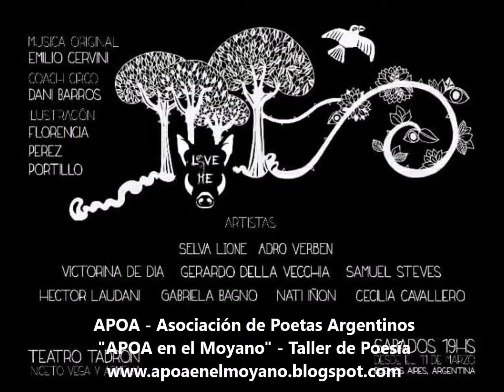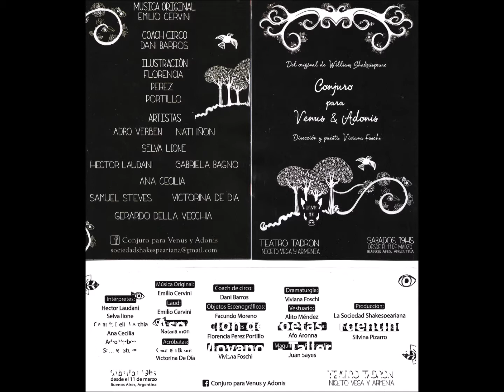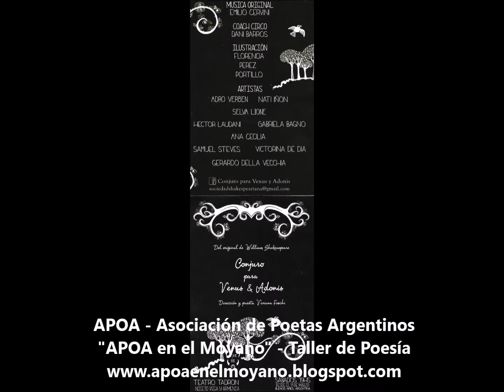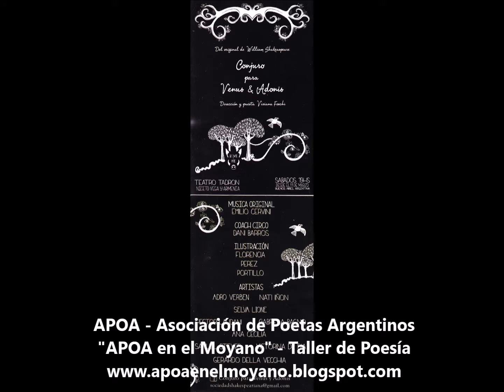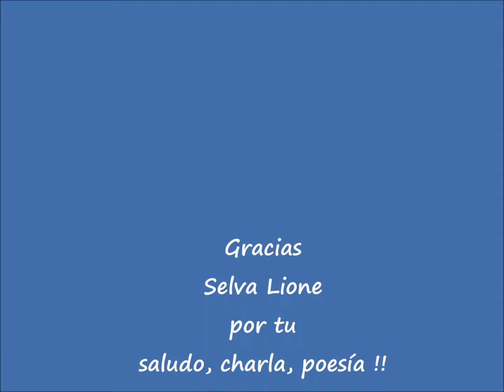Selva Lione -saludo charla poesía- desde "Conjuro para Venus y Adonis" -teatro- con Heidi Fauth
Selva Lione -saludo charla poesía- desde "Conjuro para Venus y Adonis" -teatro- con Heidi Fauth para el Taller de Poesía de APOA en el Hospital Moyano - "APOA en el Moyano" PARTE 1 de 2

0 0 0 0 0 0

Regresa "CONJURO PARA VENUS Y ADONIS" de WILLIAM SHAKESPEARE, con dirección de VIVIANA FOSCHI // Teatro + Circo + Música + Audiovisuales
El sábado 11 de marzo de 2017, a las 19 hs., regresa en su SEGUNDA TEMPORADA
"Conjuro para Venus y Adonis" ("Love Me")
Propuesta multidisciplinaria (teatro + circo + música en vivo + proyecciones), basada en el poema narrativo “Venus y Adonis” de William Shakespeare, con versión, puesta en escena y dirección de Viviana Foschi, música original del laudista y compositor Emilio Cervini y Coach de Circo Dani Barros.

Interpretada por Hector Laudani (Actor), Gabriela Bagno (Trapecista y Acróbata), Selva Lione (Actriz), Ana Cecilia (Actriz y Bailarina), Nati Iñon (Cantante), Adro Verben (Actor), Gerardo Della Vecchia (Actor), Samuel Steves (Actor),Victorina De Dia (Trapecista) y Emilio Cervini (músico -laúd-) en el "Teatro Tadrón", Niceto Vega 4802. Teléfonos.: 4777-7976. Entrada $200.- (Estudiantes y Jubilados $150) // Funciones: a partir del 11 de marzo de 2017, todos los sábados a las 19 hs.

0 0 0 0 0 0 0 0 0

El infatigable amor, hilvanado con el dramatismo de William Shakespeare y sus pinceladas poéticas sobre el deseo, la traición, la espera, la obsesión, la venganza y la condena. Todos aquellos condimentos que integran a la condición humana cuando se pone el ropaje del deseo amoroso en una puesta en escena que reúne los lenguajes del teatro, el circo, la música y el audiovisual.

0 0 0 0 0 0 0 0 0

Síntesis Argumental

Una compañía multidisciplinaria hace su representación frente al banquete del rey en plena época Isabelina. El espacio se puebla de actores, acróbatas de piso y aire, malabaristas, un bufón y una cantante de ópera, en el fragor de la música compuesta especialmente para un metálofon, un tambor y un laúd en vivo. Los agasajados reciben el relato de esta historia de amor, deseo y tragedia desde diferentes universos senso-perceptivos. El teatro dentro del teatro. La musicalidad del movimiento. El peso dramático de los versos. Un viaje intenso a través del tiempo en un relato de una honda voz poética.

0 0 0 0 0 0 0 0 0

Ficha Técnica:
Autor: William Shakespeare; Versión: Viviana Foschi; Música Original: Emilio Cervini ; Coach de Circo: Dani Barros; Producción: La Sociedad Shakespeariana.
Intérpretes: Héctor Laudani (Actor), Gabriela Bagno (Trapecista y Acrobata), Selva Lione (Actriz), Ana Cecilia (Actriz y Bailarina), Nati Iñon (Cantante), Adro Verben (Actor), Gerardo Della Vecchia (Actor), Samuel Steves (Actor) y Victorina De Dia (Trapecista)
Vestuario: Alito Mendéz; Objetos Escenográficos: Facundo Moreno; Diseño de Iluminación: Viviana Foschi; Ilustraciones y Diseño Gráfico: Florencia Perez Portillo; Maquillaje y Fotografía: Juan Sayes; Dirección y Puesta en Escena: Viviana Foschi
Prensa: Silvina Pizarro